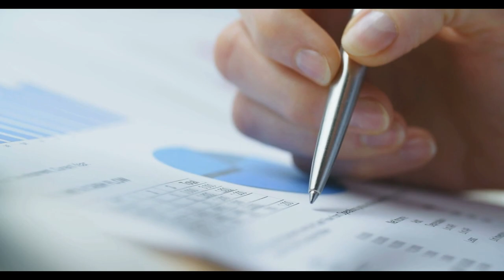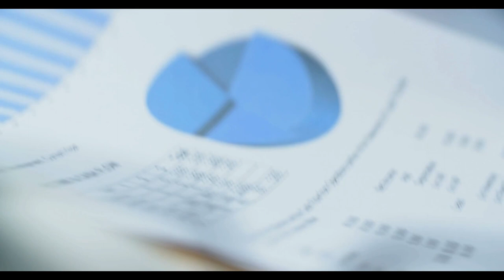Emekli aylığı düşük olanlar dikkat! SGK Uzmanı Özgür Erdursun açıkladı!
Paylaşmak istediğiniz fikir ve düşünceleriniz varsa benimle paylaşmayı unutma.